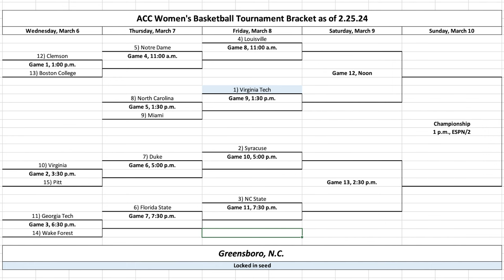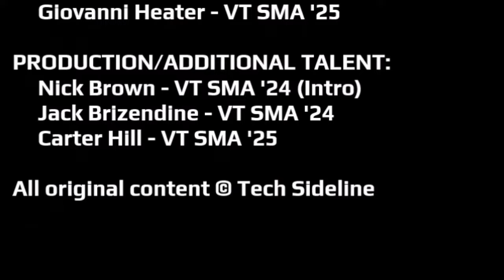Virginia Tech Women's Basketball is Red-Hot: TSL Podcast 350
It was an epic day in Blacksburg for Virginia Tech women's basketball. We recap it all, from ESPN Gameday to the win over the Heels. We also talk about men's basketball and go around the horn on Hokies athletics.

Time Stamps:
0:00 - Ad Read
0:13 - Tech Sideline Podcast intro
1:40 - Instant weactions to Virginia Tech women's basketball's big weekend
12:40 - Kenny Brooks has found his rotation
15:42 - Hokies women's hoops big picture and upcoming schedule
20:40 - Keys for a deep run in March Madness
37:24 - Ad Read
37:51 - Andy Bitter was up at Pitt for the Virginia Tech men's basketball game
43:35 - Foul Trouble for the Hokies on Saturday
49:29 - The road ahead for Virginia Tech men's basketball
54:40 - What does Tech Sideline think about Court Storming
1:05:40 - Virginia Tech lacrosse picks up an ACC road win
1:06:09 - Virginia Tech softball had a fantastic weekend
1:08:13 - Virginia Tech baseball sweeps Rhode Island
1:14:22 - Virginia Tech wrestling falls short to NC State
1:16:25 - Final thoughts and nuggets from this past weekend
1:19:16 - Coming up this week at Tech Sideline
1:22:24 - Tech Sideline Podcast Outro